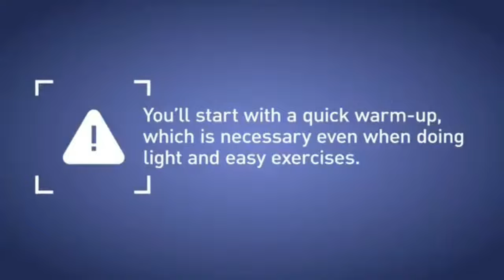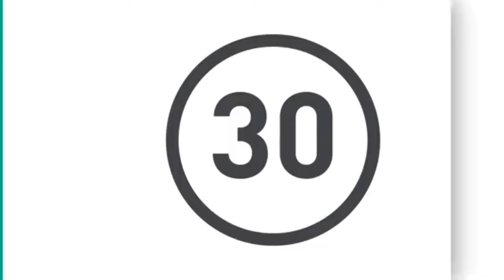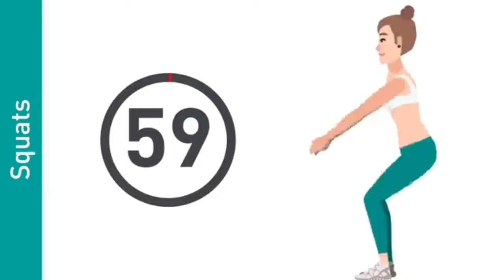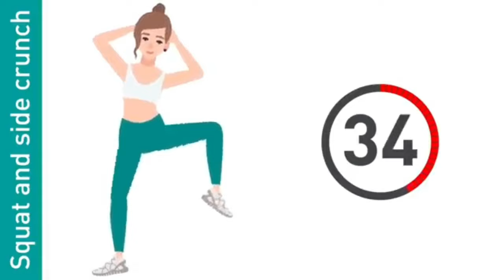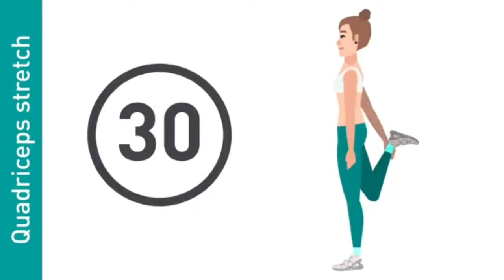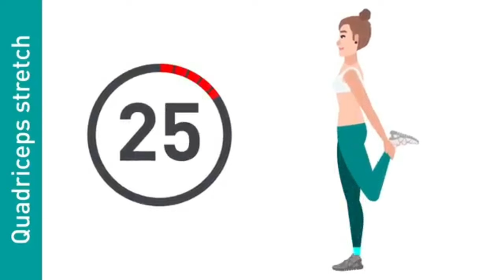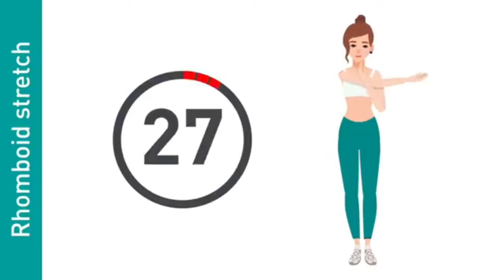BEFORE AND AFTER BED WORKOUT ROUTINE/FULL BODY WORKOUT/TRY THESE